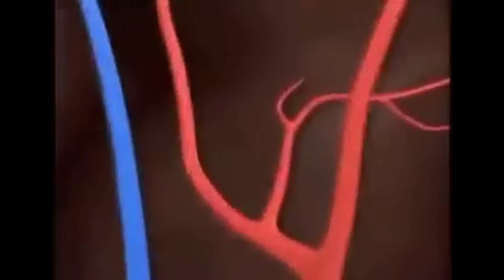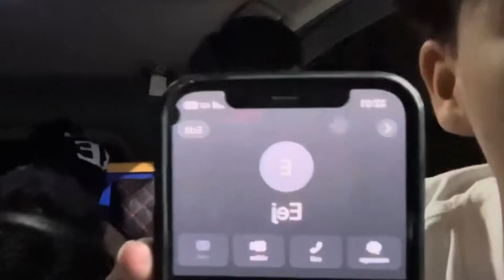Хүмүүстэй утсаар ярина ГЭХДЭЭ Би Дүлий.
Энэ бичлэг орох үед 203,562 sub тай байв .